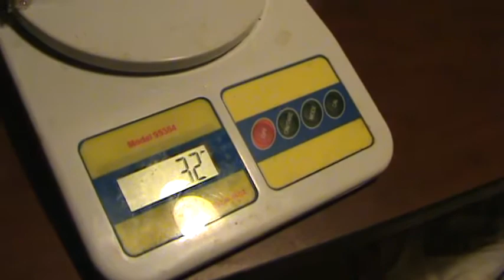Testing Procedure For Model Helicopter Blades and Air Hogs Blades, Simple DIY! Part 1 of 2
This is how I test different gearbox combinations and propeller configurations for my carbon RC Models. I simply mount the rig upside down so that when the prop turns it registers on a cheap gram scale. This way you get the most thrust for your models, therefore more performance! Nothing flies like these airplanes, nothing!